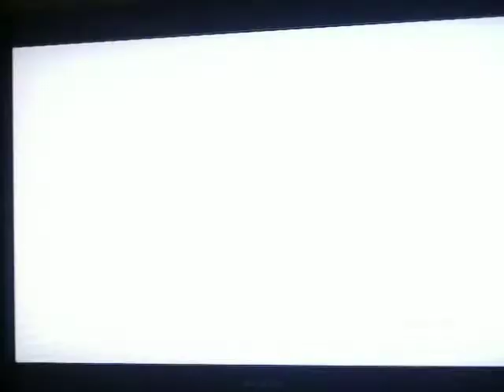Let's Play Fatal Frame II(BLIND)- Part 33- AH! ...The Child!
D: again!